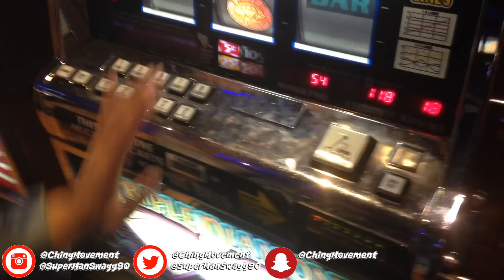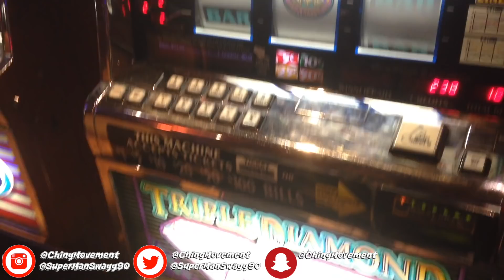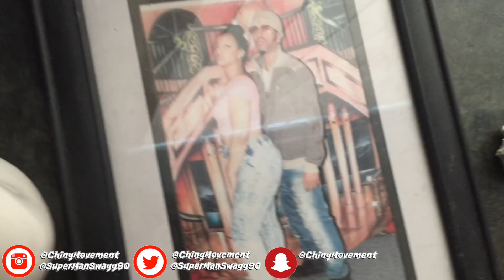ACE GOT IN A CAR ACCIDENT! WTH!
⇩CHING & ACE CREW MERCHANDISE (T-SHIRTS & CHOKERS)⇩

⇩SEND US COOL MAIL!⇩

CHING & ACE CREW
12245 BEACH DAILY
STE #401404

⇩MORE VIDEOS FROM US THAT YOU WILL LOVE!⇩

⇩ACE⇩

⇩CHING⇩